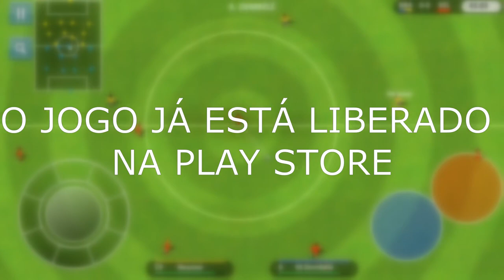AS NOVIDADES DO SUPER SOCCER CHAMPS 2021 (PARTE I)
Fala Gente! Eu queria ter postado esse vídeo na quarta, mas acabei atrasando a edição do vídeo ;-; .

Super Soccer Champions 2021 está liberado na Google Play Store (Android) e na App Store (iOS) e deve estar realmente muito legal..., digo isso, pois [sinceramente] ainda não conseguir jogar o jogo porque por enquanto estou sem celular.

Se você quiser ajudar o canal com Gameplays, Participações, Dicas e etc..., Clique vou deixar o link do Discord do Canal a seguir. Será muito bom ter você lá!

Já pensou em desenhar seus personagens de anime favoritos de uma forma bonita e profissional?

Trilhas Sonoras:

3DJC - Mr Smith

THE CALM BEFORE STORM - Jared C. Balogh

Jesus é Bom!